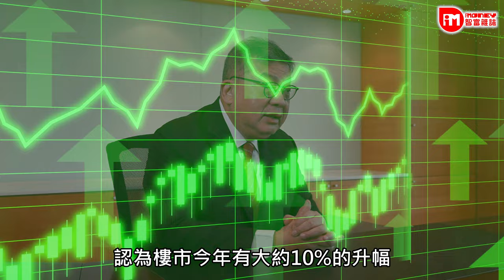【iM人物專訪】湯文亮：樓市壞消息盡現 樓價有望反彈7%至8%